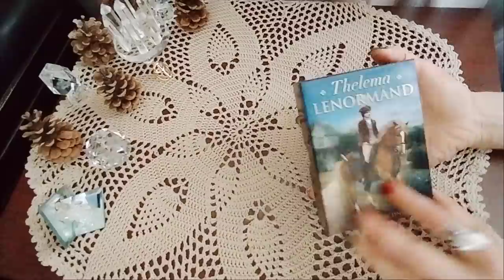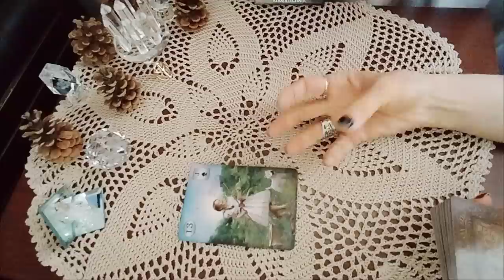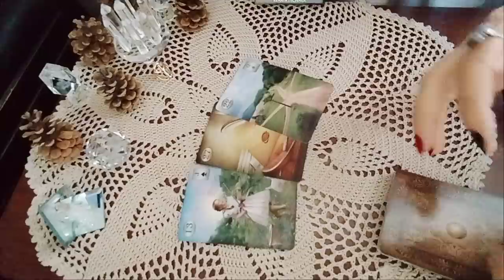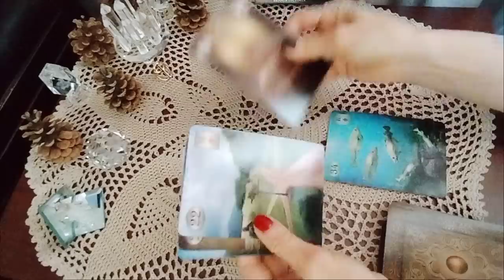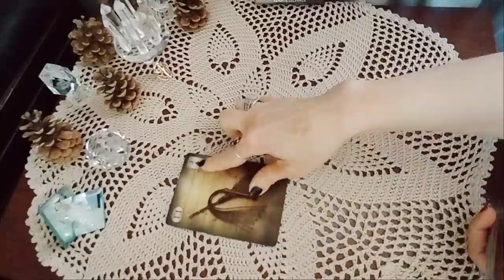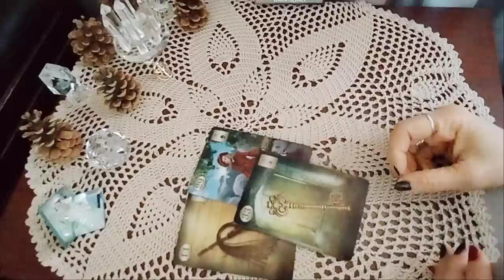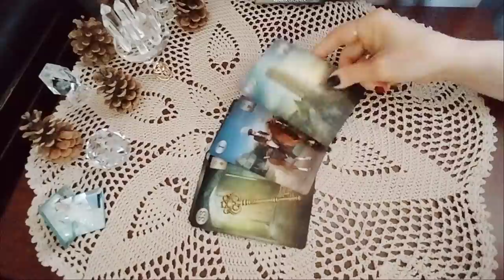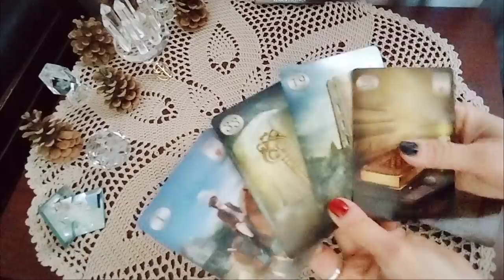.რა მოიჩქარის ამ კვირაში?! პოზიტიური და ნეგატიური ასპექტები!- 2 ვარიანტი✨🃏✨